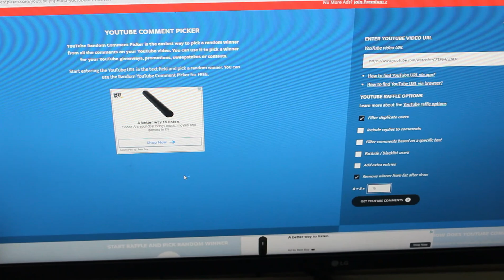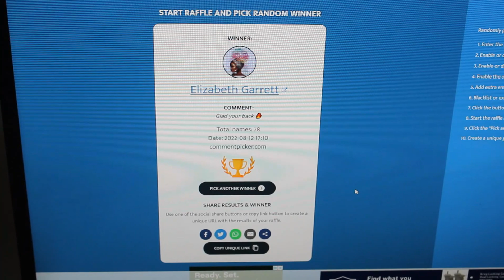GIVEAWAY WINNERS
Rhinestone Rope
Clear Fake Ice Blocks

Wallpaper Peel and Stick Backsplash for Kitchen Stick on Backsplash
Stainless Steel Contact Paper Wallpaper

Self-Adhesive Crystal Sheet Stickers for Cars & Crafts
Dual-end Rhinestones Pickup Tool

CRYSTAL RHINESTONE STICKERS
CRYSTAL DIAMOND STICKERS
LAMP SHADE CLIP

CRYSTAL BEADED CHAIN ROPE
GOLD/SILVER/ BRONZE LEAF FLAKES
MIRROR TIILES

BobbyCatsKitten